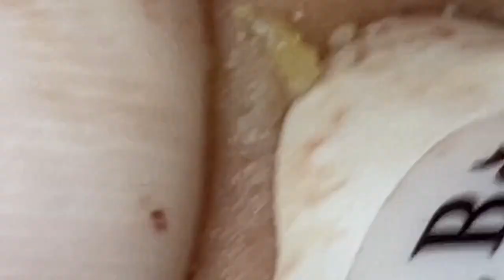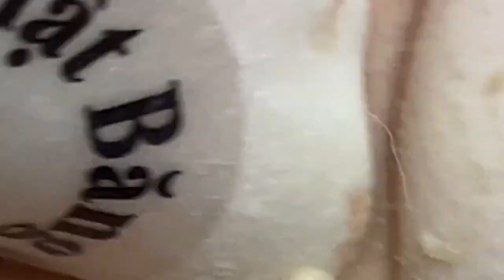𝐁𝐞𝐚𝐮𝐭𝐲 𝐑𝐞𝐥𝐚𝐱 𝐃𝐚𝐢𝐥𝐲 #𝟏𝟑𝟕𝟖